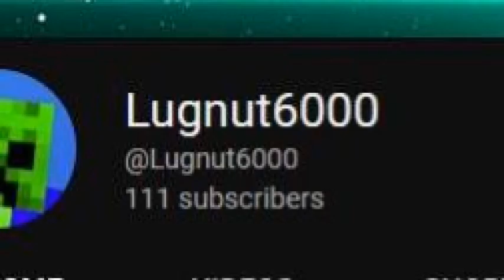100 Sub Special Trailer.